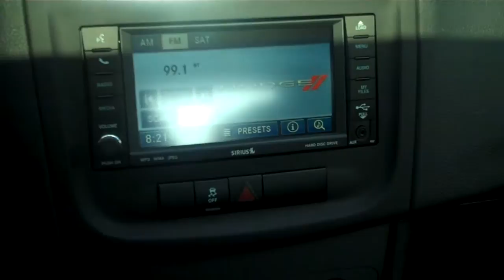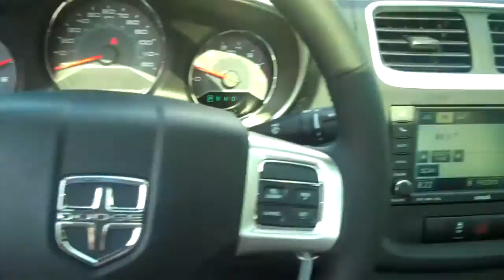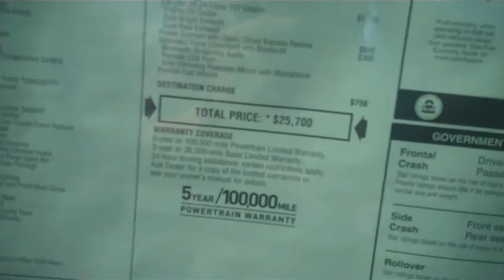New 2011 Dodge Avenger Heat @ Lochmandy Motors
2011 Dodge Avenger Heat in Black, Alloy rims, dual chrome tip exhaust, chrome grill, fog lamps, cruise tilt, on the steering wheel, integrated phone, power everything, sunroof, full touch screen, nice roomy back seat. Enjoy!